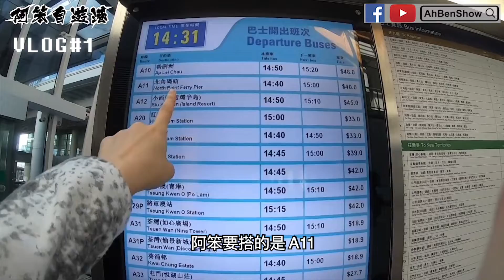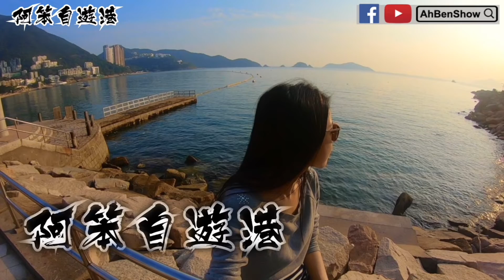🇭🇰🇲🇴阿笨自遊港【回顧特輯】3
阿笨居住過好幾個城市，各有各的風土人情～這一集回顧🇭🇰香港🇲🇴澳門的點滴❗️
⬇️【完整影片】連結於下方⬇️

～完整影片🔗連結～

00:09 🇸🇬樟宜機場到步🇭🇰香港：

00:38 香港🇭🇰不過百呎的旅舍💰一晚要價多少❓：

01:04 香港買蘋果🍎真的比較便宜❓：

01:54 🇲🇴港澳來回坐船🚢還是港珠澳大橋好❓：

02:30 澳門照相📷打卡熱點在哪裡❓：

03:20 澳門🇲🇴氹仔必遊景點：